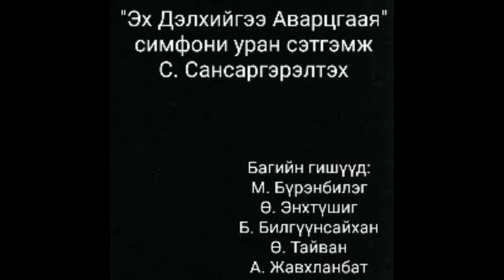Симфони уран сэтгэмж